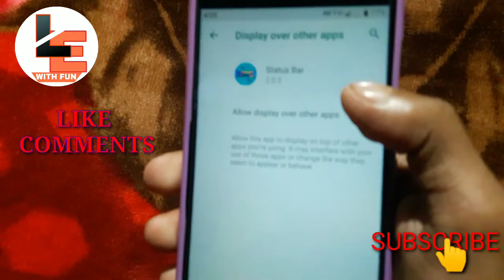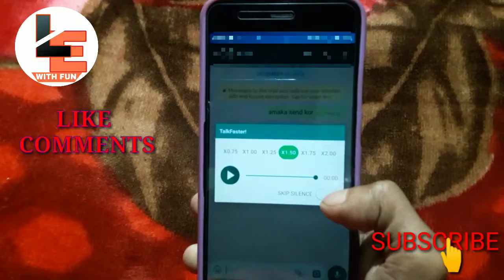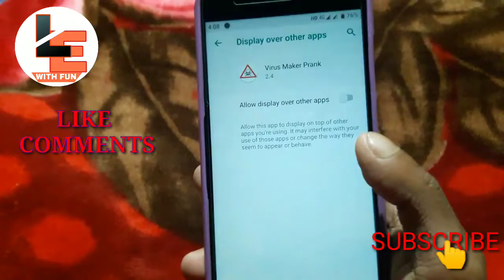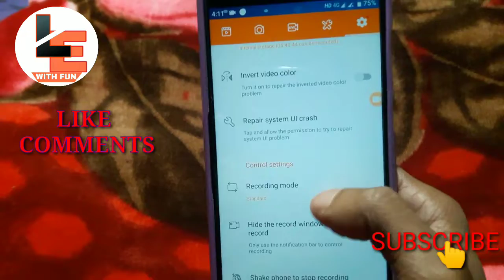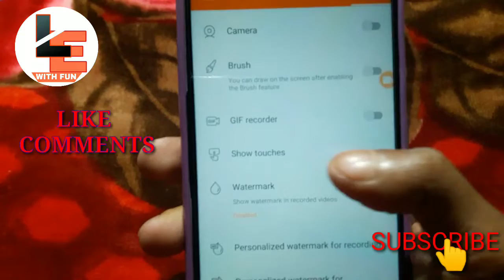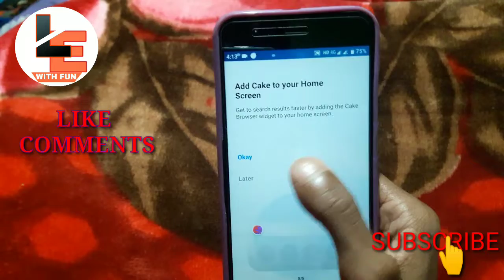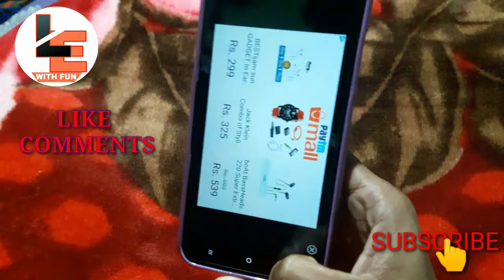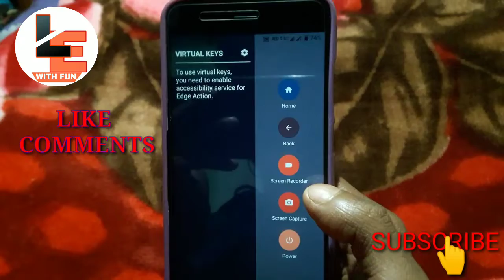Best Apps of 2k18💥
Downloading Link :-

Hello guys in this video I shown u Some Best & Popular Apps of 2k18, so enjoy LIKE
and COMMENT & Share please :)

Thank you for watching please keep liking & sharing my videos "SUBSCRIBE" now to more videos from ''LEARN EVERYTHING WITH FUN'' I will help you out with this type of TIPS AND TRICKS ✌✌ for ANDROID!!!